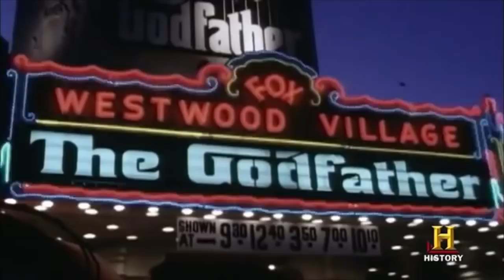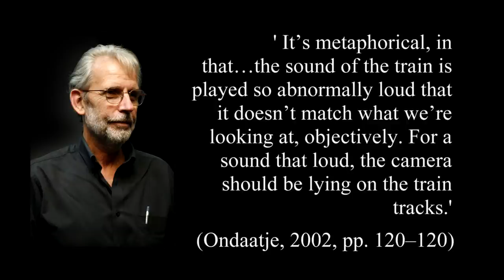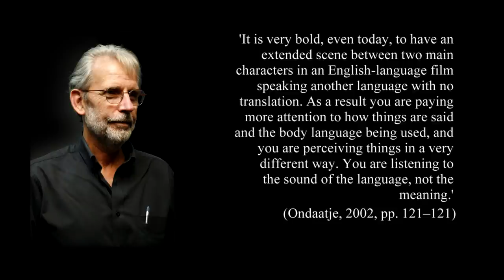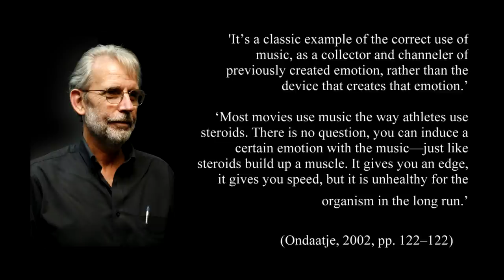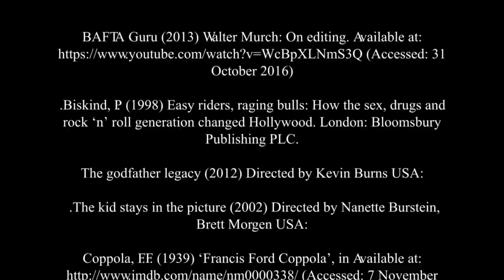The Godfather : Video Essay -Louis' Restaurant Scene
This video essay explores the topic of tension formed through editing, sound and use of music, focusing on the Italian restaurant scene, using supporting analysis from historical and cultural context of the film.

Produced as an assignment for MA Post Production Editing at Bournemouth University

Video Essay by Patryk Czekalski
Narrated by Jed Milton